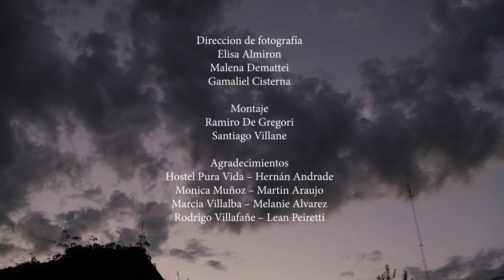So Miranda|Mantra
Live realizado para FAA audiovisual en El Bolsón, Comarca Andina del paralelo 42°, estrenado el 25 de noviembre de 2020 para la apertura del festival.
Direccion Kt Cerchietti
Produccion Paula Claverie
Sonido NAhuel Ayala
Post produccion de sonido Julio Ferraresi
Direccion de Arte Cloe Santamaría
Direccion de fotografía Elisa Almirón Malena Demattei Gamaliel Cisterna
Montaje Ramiro De Gregori Santiago Villane

Letra y musica So Miranda